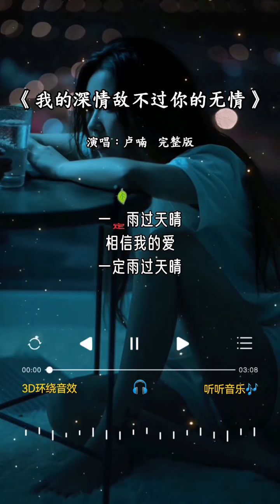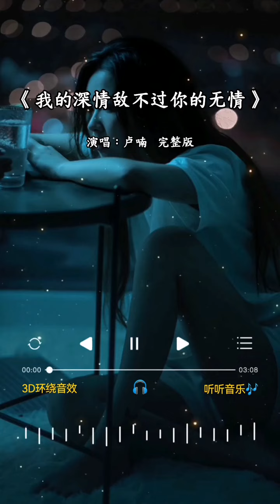卢喃 唱的《我的深情敌不过你的无情》